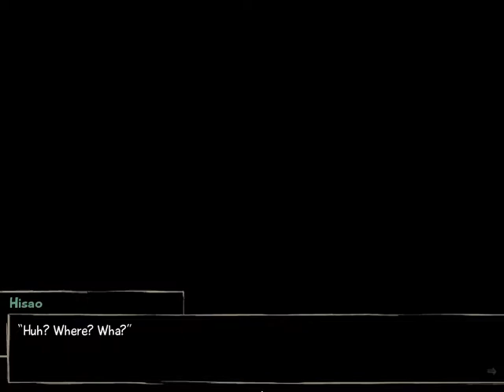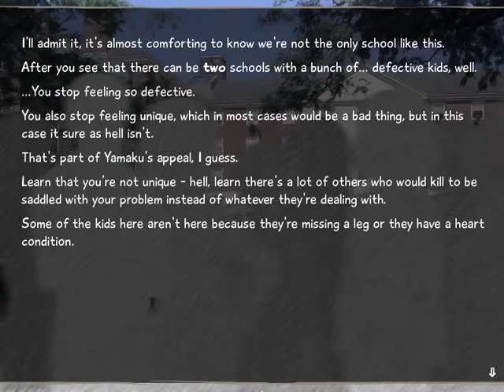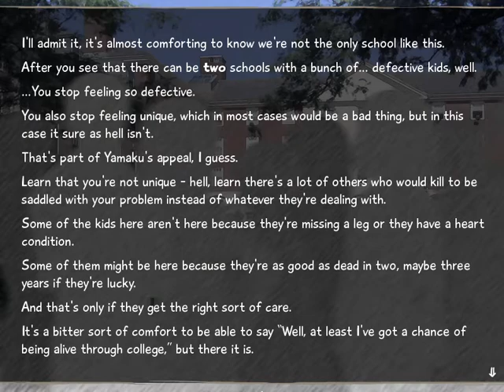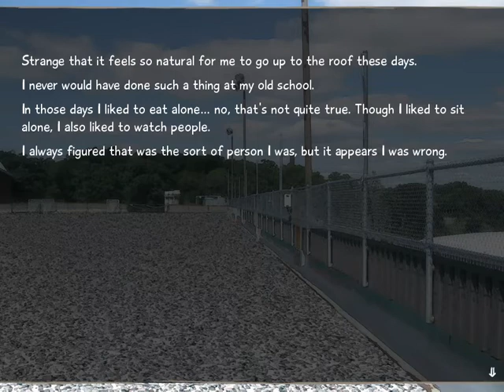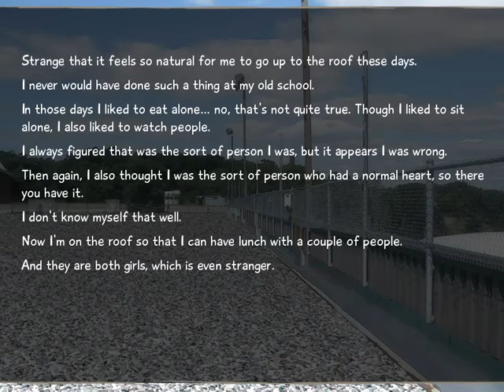Katawa Shoujo Walkthrough (Emi's Route) (No Comment) [Part 6]